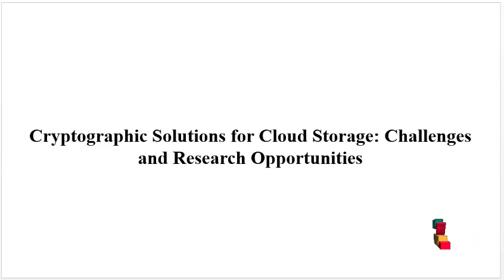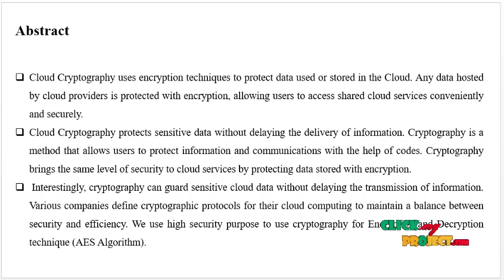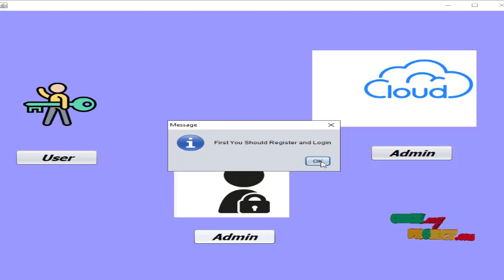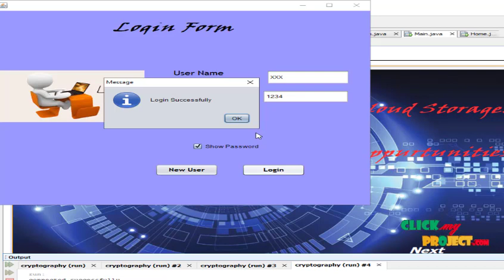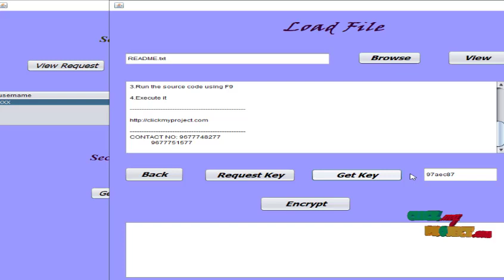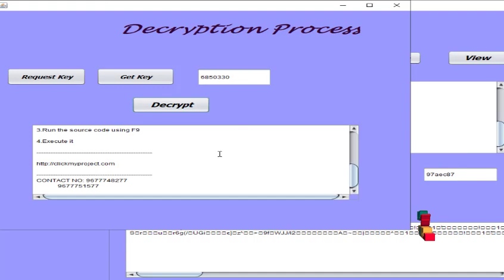JAVA Cloud Computing Project - Cryptographic Solutions for Cloud Storage - ClickMyProject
Cloud Cryptography uses encryption techniques to protect data used or stored in the Cloud. Any data hosted by cloud providers is protected with encryption, allowing users to access shared cloud services conveniently and securely. Cloud Cryptography protects sensitive data without delaying the delivery of information. Cryptography is a method that allows users to protect information and communications with the help of codes. Cryptography brings the same level of security to cloud services by protecting data stored with encryption.  Interestingly, cryptography can guard sensitive cloud data without delaying the transmission of information. Various companies define cryptographic protocols for their cloud computing to maintain a balance between security and efficiency. We use high security purpose to use cryptography for Encryption and Decryption technique (AES Algorithm).

Including Packages
* Base Paper
* Complete Source Code
* Complete Documentation
* Complete Presentation Slides
* Flow Diagram
* Database File
* Screenshots
* Execution Procedure
* Readme File
* Addons
* Video Tutorials
* Supporting Softwares

Specialization
* 24/7 Support
* Ticketing System
* Voice Conference
* Video On Demand *
* Remote Connectivity *
* Code Customization **
* Document Customization **